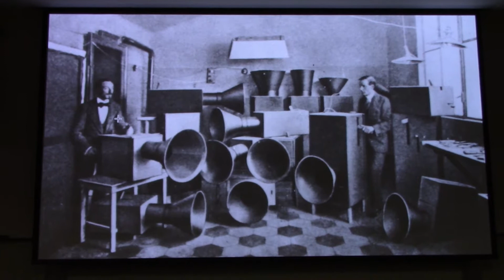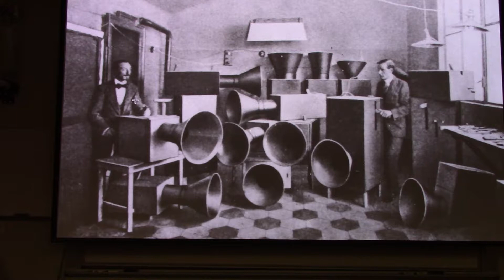Luciano Chessa at a Stanford LASER on Russolo's Intonarumori